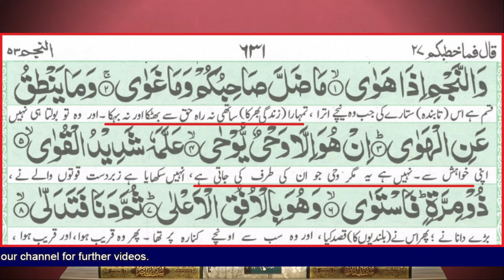New Firqa Kiu Nahi Banaya | Why Did Not Make Separate Religious Group | Engineer Muhammad Ali Mirza